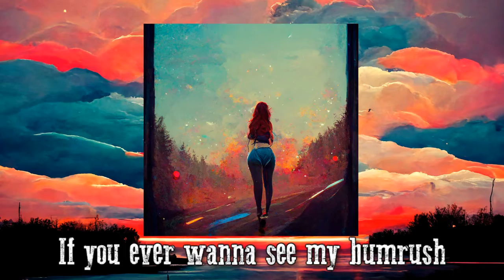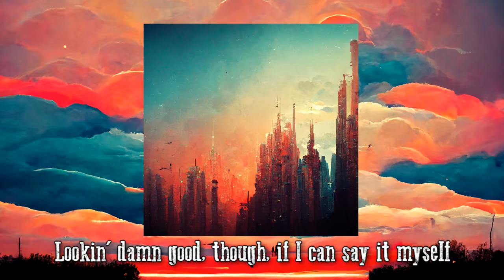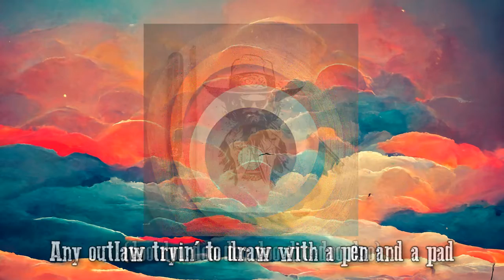"Wow Wow" - But Every Lyric is an AI-Generated Image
AI lyric video for Neil Cicierega's "Wow Wow". The song is a mashup of Smash Mouth's "All Star", Steve Miller Band's "The Joker", Kid Rock's "Cowboy" and Will Smith's "Wild Wild West".